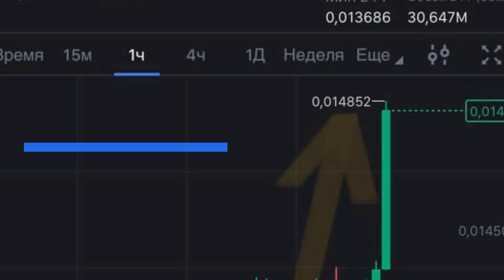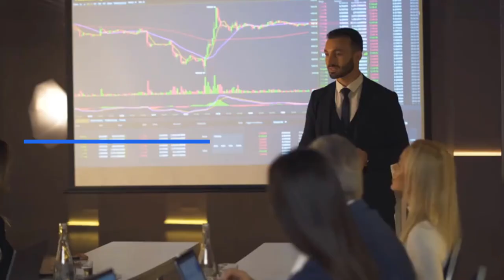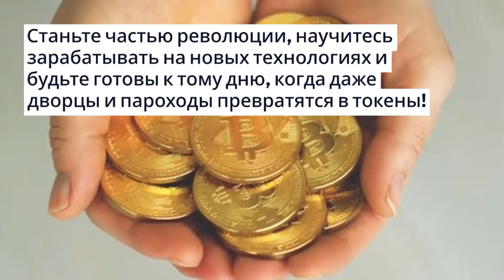Memeplay Memetoon тренд 2024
MeMeTune-платформа для создания цифрового контента на блокчейне
MeMePlay-WEB3 платформа для партнерского маркетинга, благодаря которому продвигается и развивается платформа MeMeTune

Платформа MeMeTune,  первая в мире децентрализованная блокчейн-платформа для веб-тунов (веб-комиксов).
Основные моменты:

MeMeTune - это проект, разработанный в Южной Корее, который объединяет веб-комиксы, блокчейн и мемы.
MeMeTune использует технологии блокчейна и искусственного интеллекта для защиты прав создателей и предоставления пользователям новых возможностей.
У проекта есть собственный токен (MemeToon), который можно использовать для различных целей на платформе, включая стейкинг.
Токен MemeToon  торгуется на следующих биржах: Gate.io, MEXC, LBank, XT и других).
Объем торгов токена за последние 4 месяца увеличился в 3 раза и достиг: Рыночная капитализация  $80,085,954, по данным coinmarketcap

Развитие новых технологий, всегда имеет потенциал возможностей!
Действующие партнеры компании MeMePlay предлагают ознакомиться с проектом MeMeTune и рассмотреть возможность инвестирования в его токены.
Инвестор может рассчитывать на статичный прирост дохода на инвестированные средства от стейкинга, который приносит 14,1% в месяц в монете, но имеет привязку к долларовому эквиваленту.
Как это понимать?
Если цена монеты снизится, то в этот день инвестор получит большее количество монет.
И наоборот, если токен вырастит, то инвестор получит меньшее количество монет, но в долларах это будет составлять все так же 14.1% в месяц.
Начисления производятся ежедневно, в кабинет инвестора на платформе MeMePlay-WEB3
Ежедневный вывод заработанных средств.

Токен находится на блокчейне BINANCE CHAIN
Привлекательный и грамотно проработанный маркетинг компании дает партнерам уверенность в весьма выгодном и долгосрочном сотрудничестве с компанией MemeToon

Создание платформы MeMePlay-WEB3 стало показательным примером того, что началась эра оцифровки наземного бизнеса.
Первооткрывателями становятся издательские компании, но не за горами то время, когда мы увидим последовательную оцифровку и остальных наземных активов.
А именно: дворцов, заводов, параходов..
Отточите свое мастерство на одном из первых вариантов оцифровки бизнеса.
Ведь схема реализации будет примерно одинаковая: выбор блокчейна, токен, NFT и целая армия крипто энтузиастов, которые хотят на этом заработать, тогда, как компания сохраняет громадные ресурсы на рекламные услуги.
Приходи в команду, где тебя обучат всем тонкостям и ньюансам  заработка на новых технологиях!
TG  @zinaiday